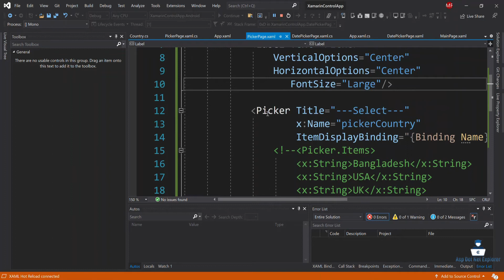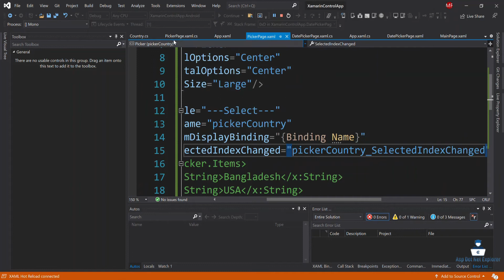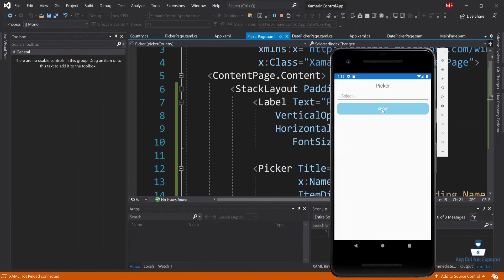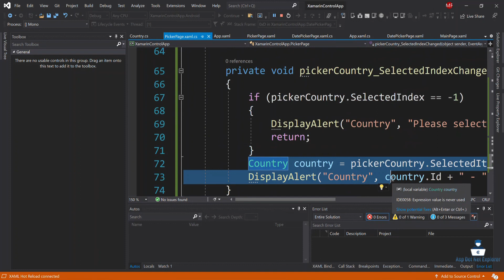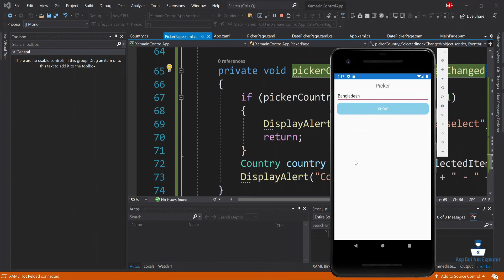Picker Selected Index Change Event Handler in Xamarin Forms | ComboBox | Dropdown | DropdownList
Welcome to Xamarin Forms Tutorials in Bangla, Previous tutorial I have discussed Picker in Xamarin Forms and How to bind item source in picker of Xamarin mobile apps. Today I will describe, Picker Selected Index Change Event Handler in Xamarin Forms and how to get data when picker item changed.